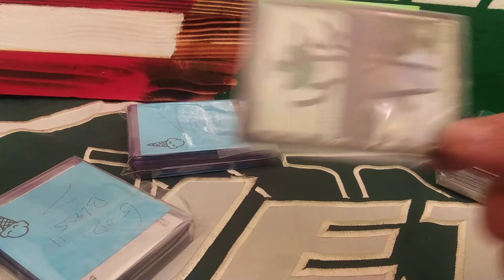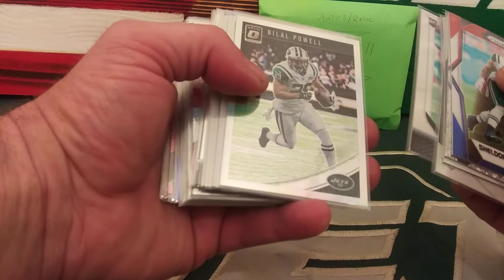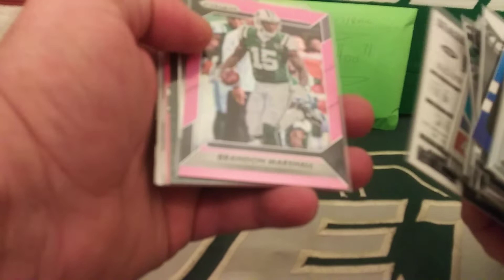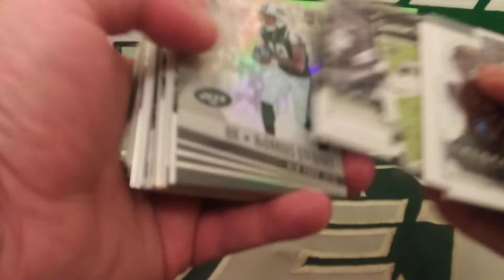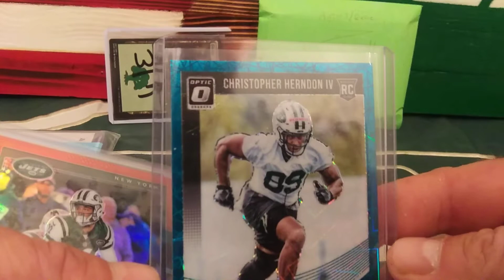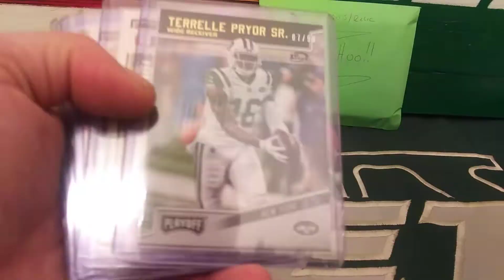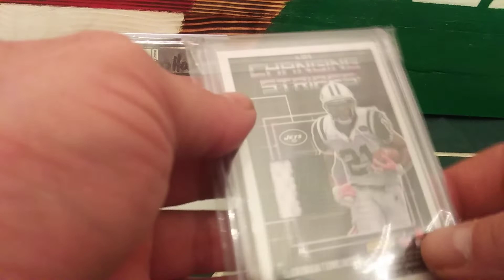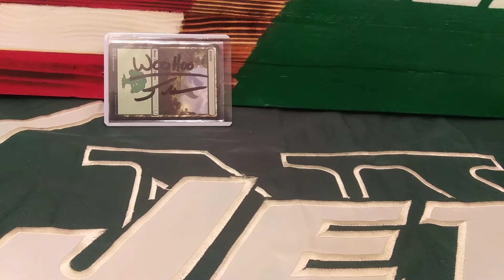Woohoo mail time fantastic cp